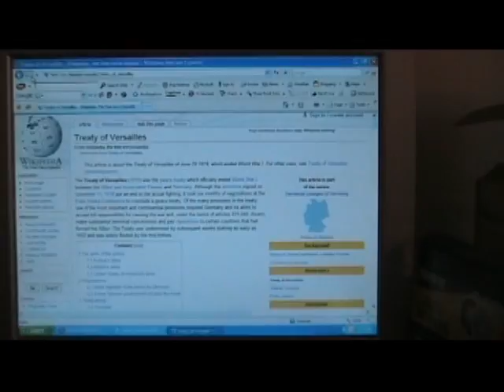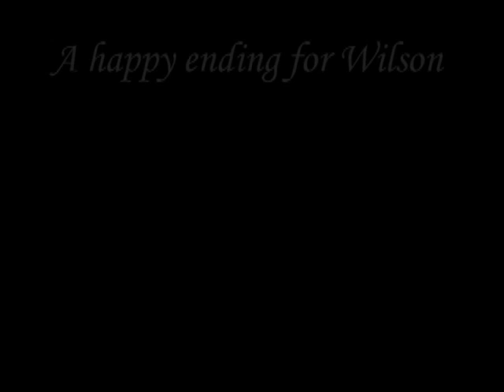The Treaty of Versailles and Wilson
The second of three videos written and directed by Kevin for his group in social studies. Featuring Kevin  as President Wilson and Shawn Stevenson behind the camra.